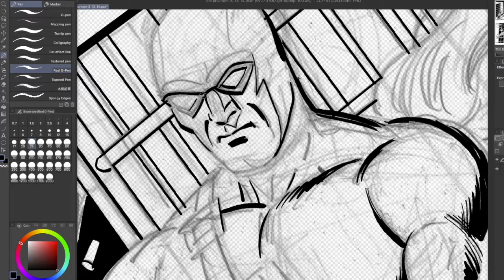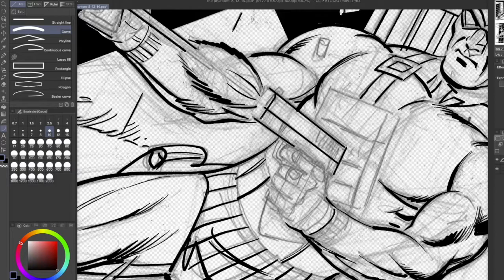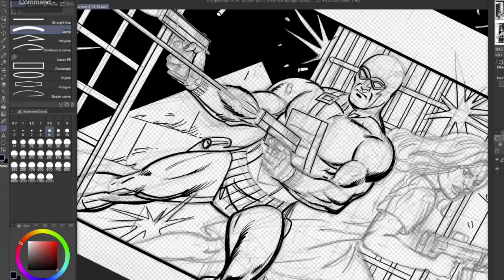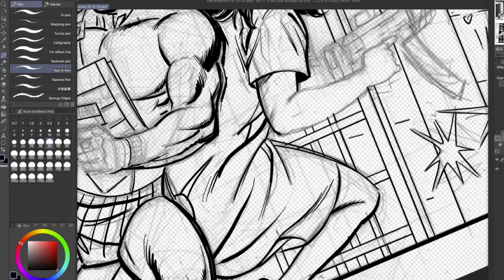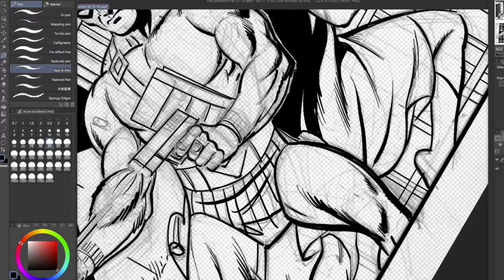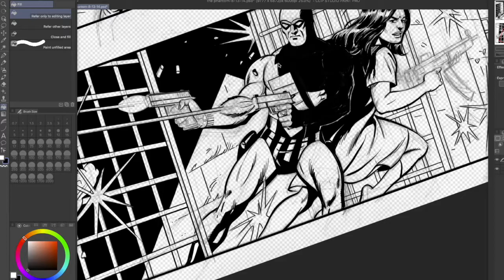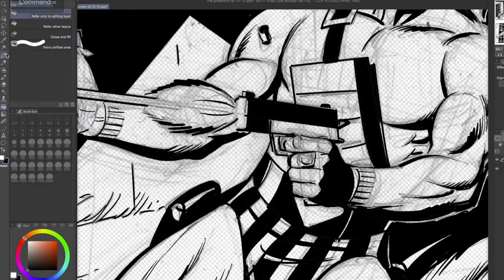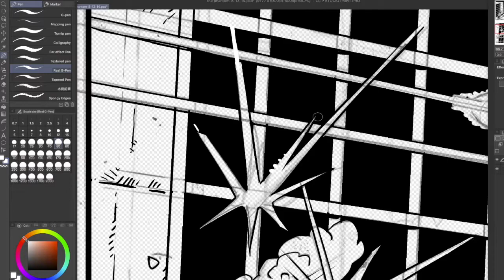Inking The Phantom In Clip Studio BY MIKE MANLEY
The process starts traditional as I draw the strip in pencil on 3 ply 300 series Strathmore illustration board, two strips up on 14 x 17 paper. Then I scan it and email it to my assistant Liang who inks the backgrounds. Once she sends it back I ink the figures in Clip Studio mimicking what I would do traditionally is it were not for Covid and having to not work live with my assistant. Its all done at 600 DPI and so it looks great when reduced. Balloons, zip (screen tones) and lettering added later.